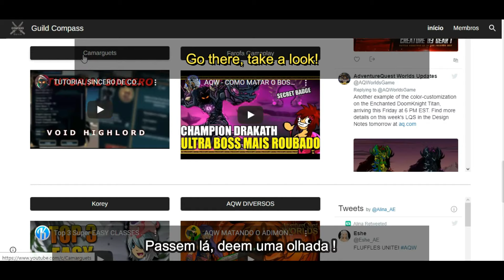AQW - HOW TO GET DARKON'S DEBRIS 2 (RECONSTRUCTED) - 75% MORE DAMAGE TO HUMANS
=== Joins ===
/Join UltraDarkon
/Join TheWorld
/Join EriDaniPast
/Join AstraviaPast
/Join FirstObservatory
/Join GenesisGarden

(00:00) - Introdução
(00:05) - Guild Compass!
(00:32) - Merge Shop
(01:02) - Darkon's Debris (Recovered)
(01:54) - Bandit's Correspondence
(03:30) - Suki's Prestige
(05:58) - Ancient Remnant
(08:03) - Mourning Flower
(10:52) - Darkon Insigna
(11:33) - OMG !

Tom Wilson - Zero Gravity (ft. Jauque X) [NCS10 Release]